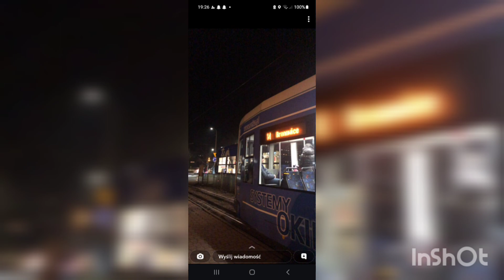Autobusy i tramwaje w Krakowie Cz.11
Film przedstawia autobusy i tramwaje w Krakowie.
Zdjęcia i krótkie filmiki robione w okresie: Wrzesień 2022 - Luty 2023